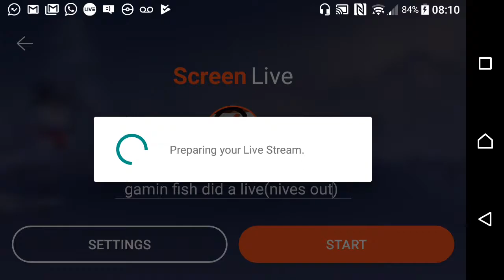gamin fish did a live(nives out)